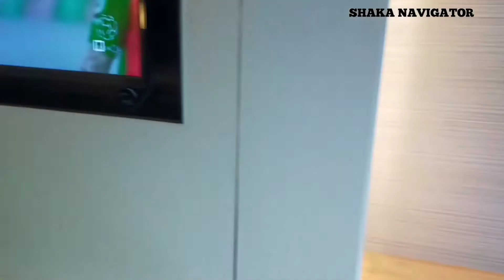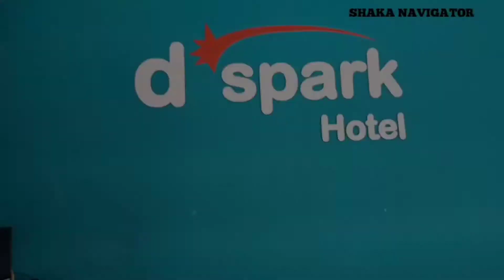Proses sign on di Kapal Malaysia || perjalanan panjang menuju kapal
Sekilas tentang perjalanan sign on di Malaysia th 2021.
Proses panjang sign on pada masa sekarang ini,kita melewati swab PCR dan juga Karantina. jika sudah dinyatakan sehat baru kita bisa sign on.begitupula yang sign off di masa sekarang ini juga harus menjalani karantina terlebih dahulu.
semoga kita semua sehat selalu.amin